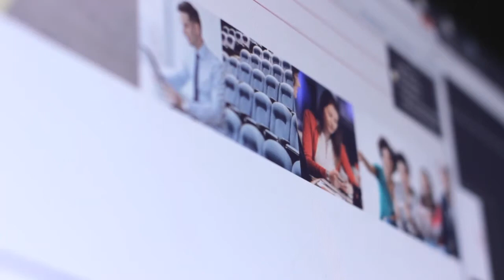El futuro del mercado digital, Internet, medios de comunicación y ocio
El informe Global Enterteinment and Media Outlook 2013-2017 recoge las principales tendencias que van a transformar la industria de los medios de comunicación, el ocio y el entretenimiento durante los próximos cinco años. Incluye perspectivas de crecimiento en España y en el mundo de 13 subsectores, entre los que se encuentran los de televisión de pago; publicidad en televisión; prensa, revistas y mercado editorial; música; radio; cine; videojuegos; Internet y publicidad en Internet.